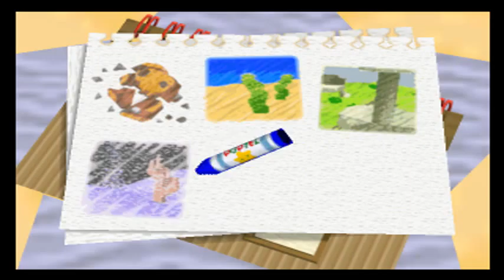Lets Play - Kirby 64 The Crystal Shards [04] {HQ-Video Test}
Wilkommen bei einem neuen Part von Kirbys Nintendo 64 Abenetuer.
Ich freue mich sehr das ihr wieder dabei seit,heute mach ich für euch ein kleinen HQ Test am heutigen Tag mit bis zu 480p !
ich würde mich freuen wenn ihr da mal schaut ob ihr die Quallität besser findet oder ob man es so erkennt das es verbessert wurde!
Danke an euch,und jetzt gehts ins Wasser mit Kirby!

(Wichtige Info: das Lets Play am heutigen Tag wurde vorerst zum Testen so hochgeladen,es kann daher sein das HQ erst in den späteren Videos eingebaut wird)